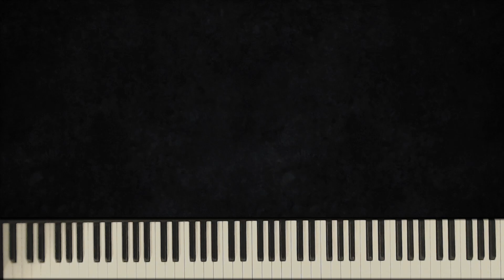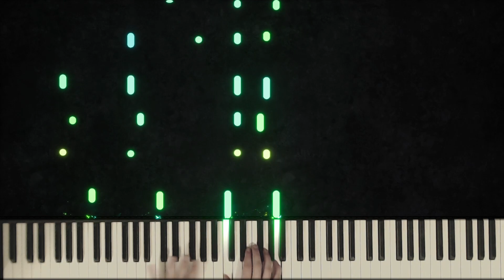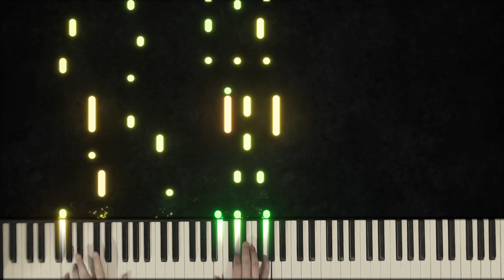Jesus, Thy Boundless Love to Me - Hymns on the Piano - Day 89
Words: Paul Gerhardt, trans. John Wesley